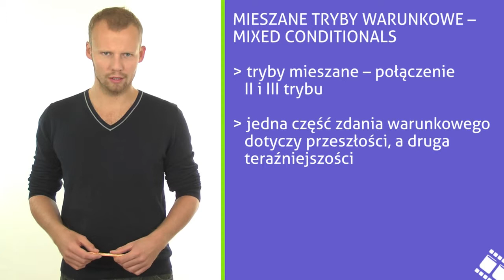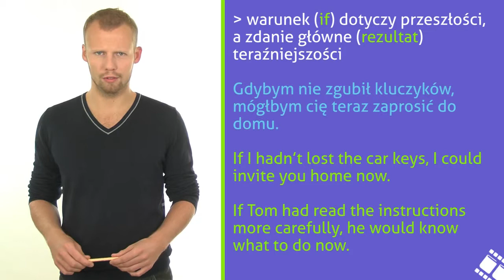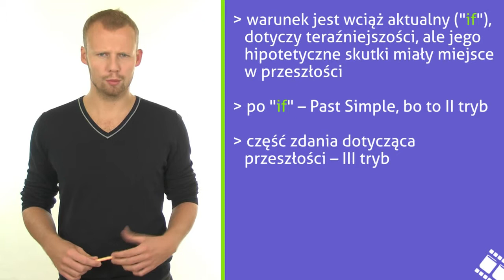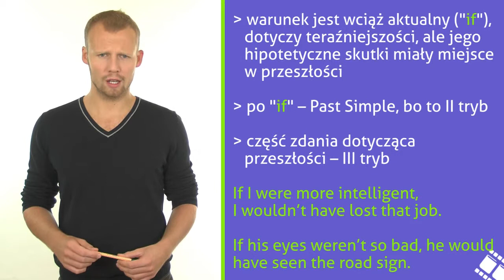Mixed conditionals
Nie trybisz trybów warunkowych w języku angielskim? Żaden problem! Educast ten poświęcony będzie trybom mieszanym – połączenie II i III trybu warunkowego. Gdy jedna część zdania warunkowego dotyczy przeszłości, a druga teraźniejszości stosujemy...? Odpowiedź już za chwilę.. Krzysztof Kozioł